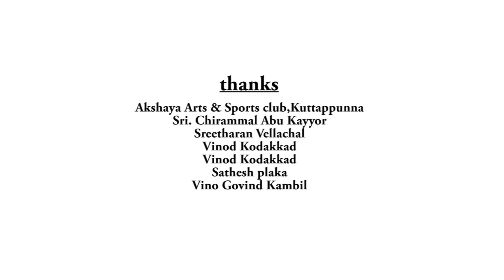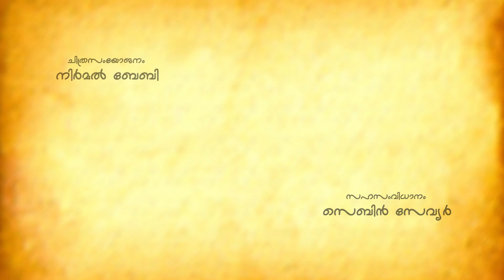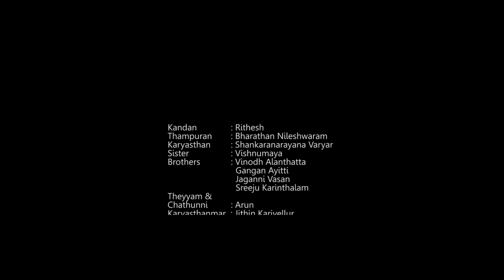VISHAKANDAN MALAYALA SHORT FILM| MALAYAALM BEST SHORT FILM| MALAYALAM BEST SHORT FILM 2023